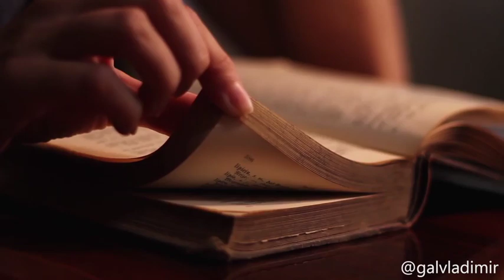Запомни меня | Читает автор: Владимир Гал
Запомни меня навсегда в скрипе половиц,
На искусанных губах ветром солёным.
В пролитых слезах на обрывках страниц,
Моих стихов только тебе посвященых!

Запомни меня навсегда в звонкой капели!
В утренней неге с пением птиц во дворе.
В занавесках на кухне,что давно устарели.
В билетах забытых в театральном фойе...

Запомни меня навсегда в бокале с просекко!
В запахах свежего хлеба и скошенных трав...
В твоём отрешённом и милом бокетто,
Студеной водой в скалистых горных ручьях!